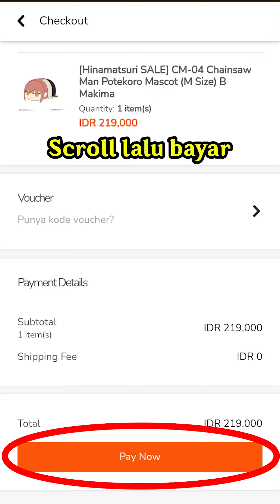INF-1: Transfer Items dari stok Alpha Store to Beta Store!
[VIDEO INI KHUSUS UNTUK PARA USER KYOU HOBBY SHOP YANG BERBELANJA DI KYOU BETA STORE!!!] Yak, Kyou sering banget dapet pertanyaan mengenai "Min barang ini ready stock tulisannya, di Beta ada ga ya?" dan ternyata tidak ada dan adanya cuman di Alpha ☹️. Nah, sekarang mimin mau ngejelasin nih gimana sistemnya biar item yang hanya ready stock di Alpha bisa kalian para user Beta Store bisa tandain item itu biar ga direbut user Alpha Store yang ada di Bekasi hehehe. Seperti yang dijelaskan video, kalau sudah dipurchase dan diatur untuk pick up di Beta Store, nanti datengnya di hari Jumat atau Sabtu ya guys, hari Kamisnya kita nguli dulu huhu 😖. Komen di bawah barang apa yang mau kalian ramein dan pindahin dari Alpha ke Beta nih! 🤩